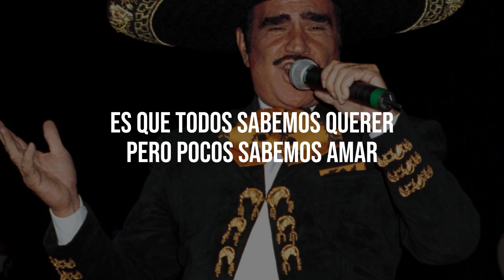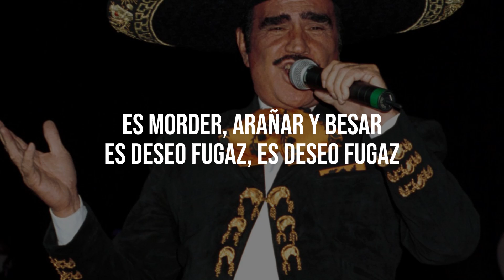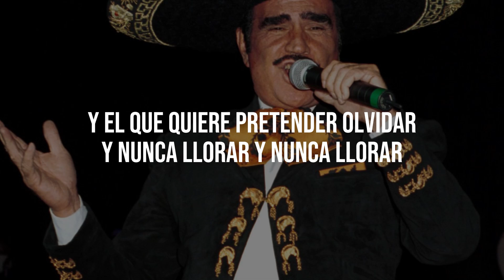Vicente Fernández - Amar Y Querer (LETRA)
Amar y Querer (Lyrics)
Vicente Fernandez, Con Letras

Letra:

Casi todos sabemos querer
Pero pocos sabemos amar
Y es que amar y querer no es igual

Amar es sufrir querer es gozar

El que ama pretende vivir
El que ama su vida la da
Y el que quiere pretende vivir
Y nunca sufrir y nunca sufrir

El que ama no puede pensar todo lo da todo lo da
El que quiere pretende olvidar y nunca llorar y nunca llorar
El querer pronto puede acabar
El amor no conoce el final
Es que todos sabemos querer

El amar es el cielo y la luz
El amar es total plenitud
Es el mar que no tiene final
Es la gloria y la paz, es la gloria y la paz

El querer es la carne y la flor
Es buscar el oscuro rincón
Es morder, arañar y besar
Es deseo fugaz es deseo fugaz

Y es que todos sabemos querer